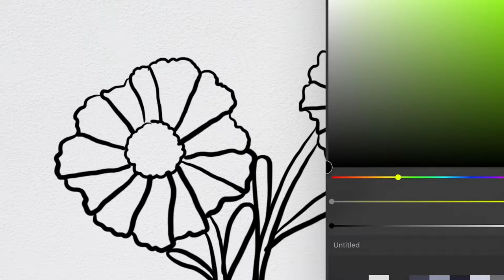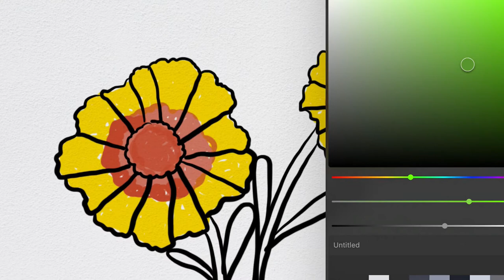Menggambar Tanaman Bunga Coreopsis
Hey kali ini kita belajar Menggambar & Mewarnai Tanaman Bunda Coreopsis bersama anak-anak TK A & TK B. Ayo ajak anak-anak yang lain untuk bergabung untuk belajar menggambar & mewarnai.